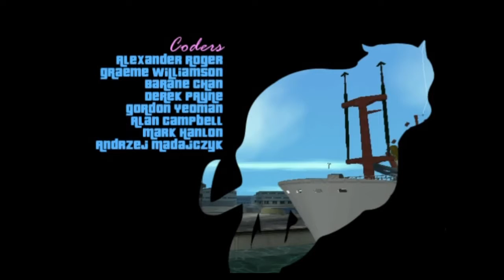Grand theft auto Vice city is coming in season 2!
Season 2 well be coming soon but in Vice cityes way